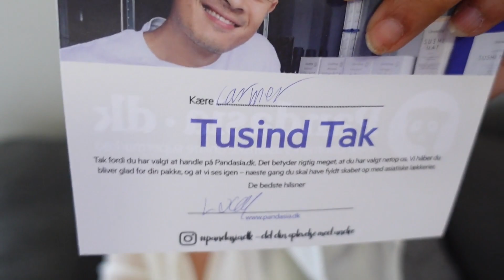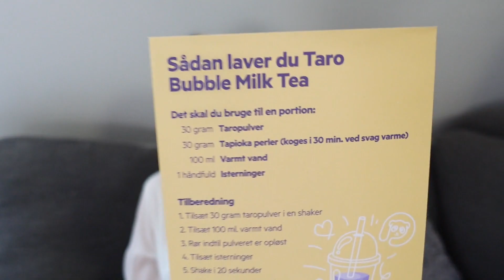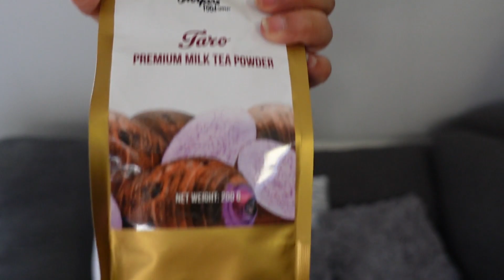Gumala Ako / Bubble Tea Unboxing